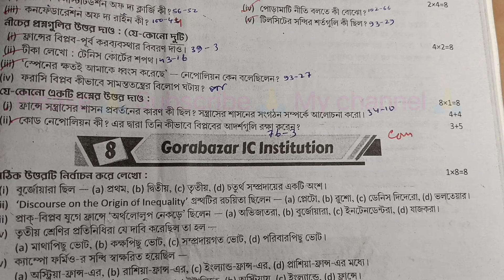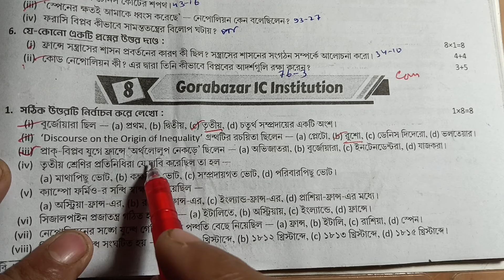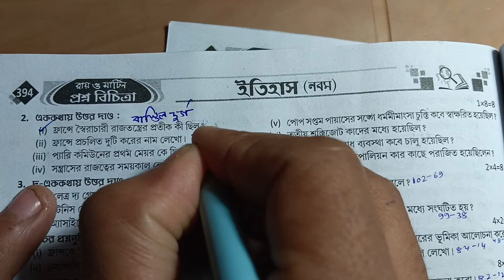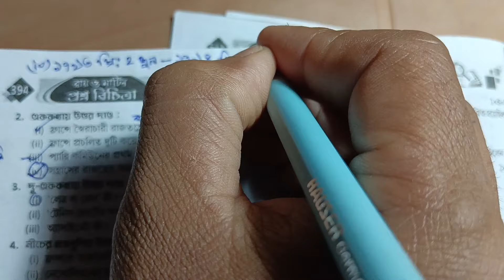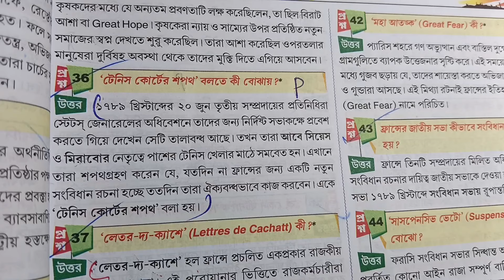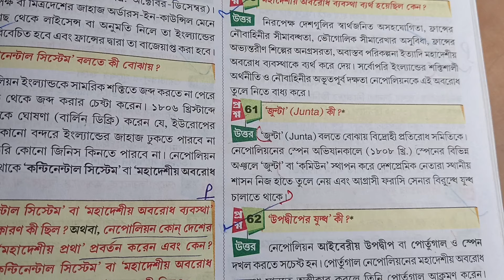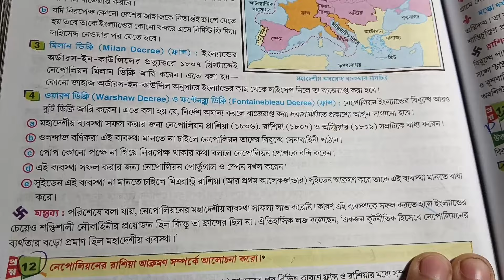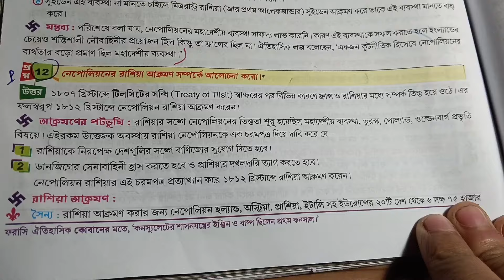Class 9 prosno bichitra 2024||History||1st summative exam||model 8|page 393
রায় মার্টিন প্রশ্ন বিচিত্রা থেকে নবম শ্রেণির ইতিহাস বিষয়ের সমাধান পেতে ভিডিওটা দেখো উপকৃত হবে।

RAY AND MARTIN Proshno Bichitra CLASS 9 HISTORY SOLUTION 2024|| model 8|Page 393||1st summative exam

in this video class 9 history ray and Martin question bank madel-8, and prashno bichitra 2024 and Ray and Martin question bank class 9 history solution and রায় মার্টিন প্রশ্ন বিচিত্রা ও নবম শ্রেণীর রায় মার্টিন প্রশ্ন বিচিত্রা ইতিহাস সমাধান

your queries-
class 9 proshno bichara 2024 history 1st summative ,
class 9 proshno bichara 2024 history 1st summative school 8,
class 9 history proshno bichara 2024 1st summative,
class 9 history proshno bichara 2024 1st summative page 393,
class 9 history proshno bichara 2024 1st summative school 8,
class 9 history prashna bichitra 2024
class 9 history